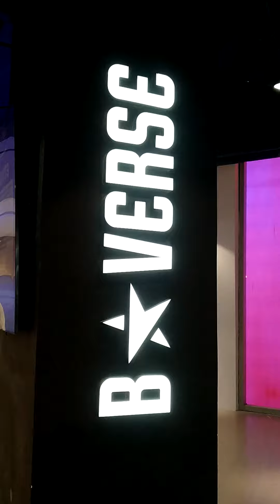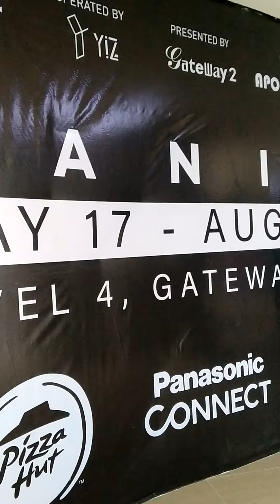B*VERSE IN PH | GATEWAY 2